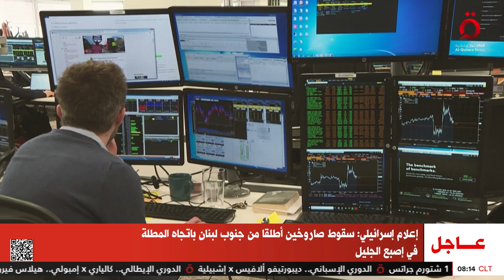ضمن خطوات لمواجهة تحديات الاقتصاد.. الفيدرالي الأمريكي يخفض الفائدة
20/9/2024